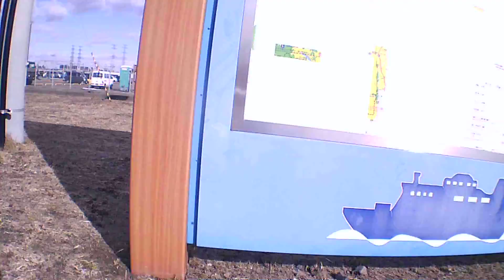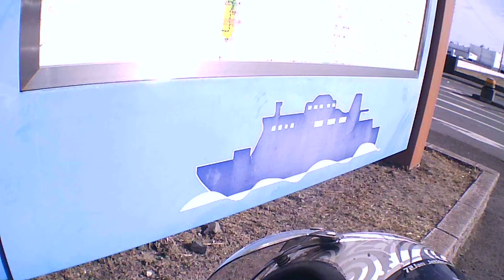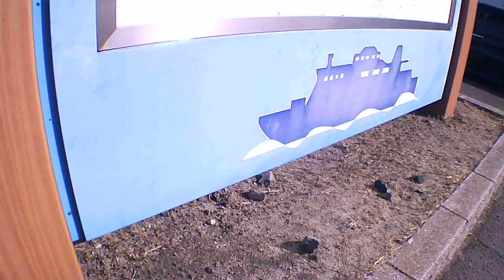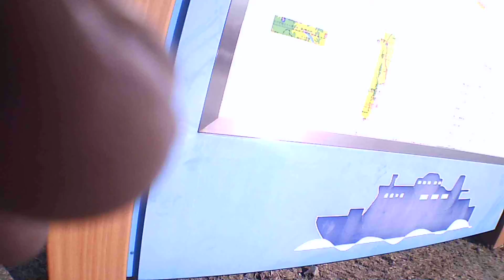北海道雪中ツーリングを終えて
未だ未練残る北海道雪中ツーリング。
総括として、自慢げにボヤいちゃいました。
後から聞いて恥ずかしいけど、
事実なので、
そのままアップしちゃおう❗️みたいな。